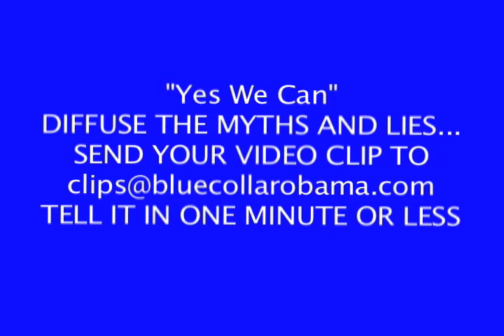Blue Collar Obama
The videos in this series are testimonials straight from the hearts and minds of Americas working class, and are intended to debunk and diffuse the lies and myths that Barak Obama is not in touch with working class blue collar citizens. Nothing could be farther from the truth.